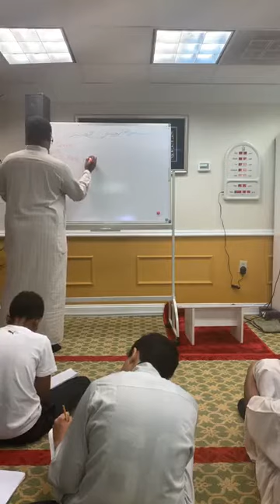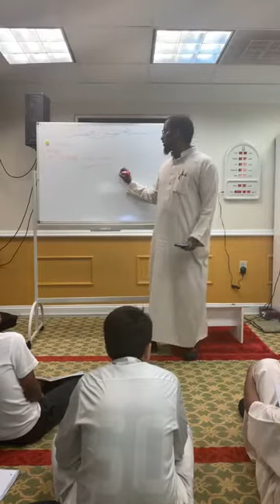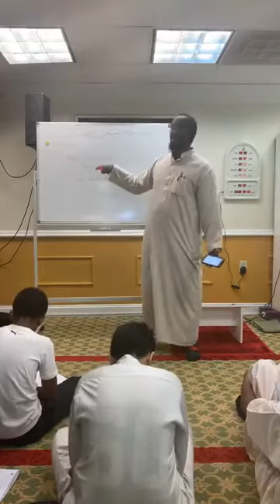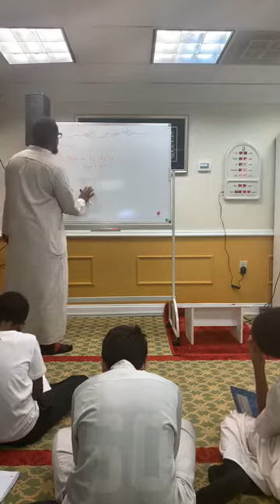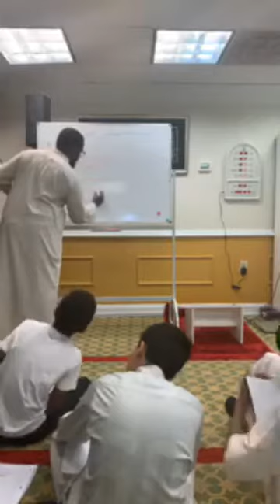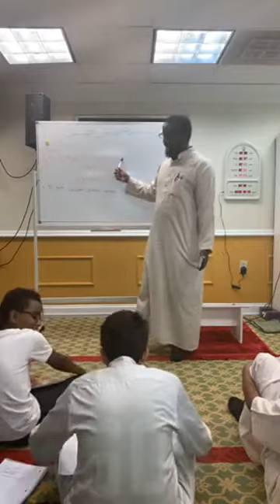The Linguistic Meaning of the Word Qur'ān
Islamic Studies IQRA Learning center
Topic: The Linguistic Meaning of the Word Qur'ān